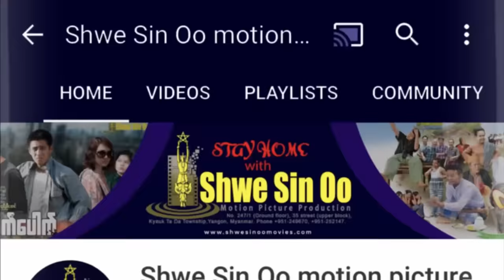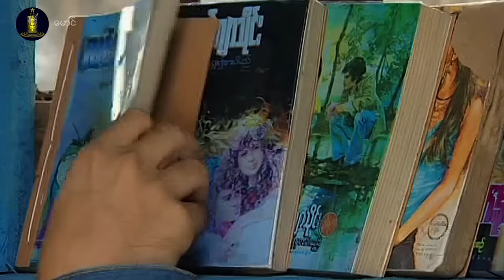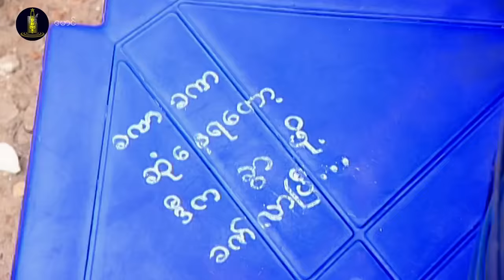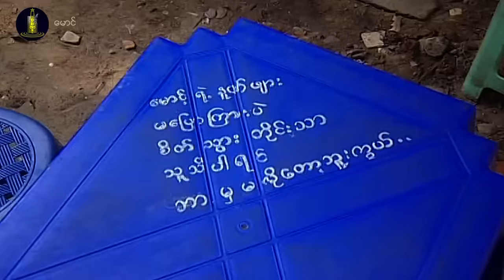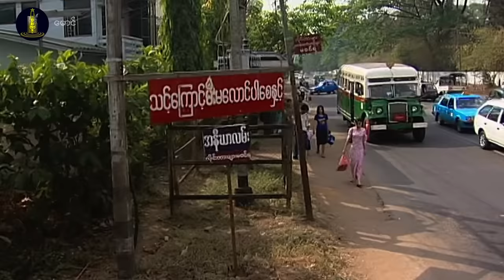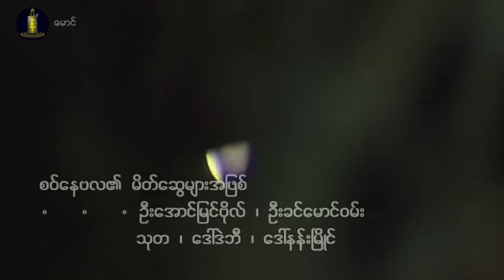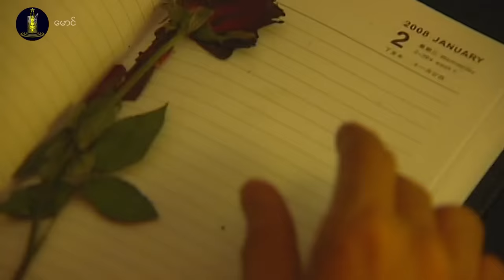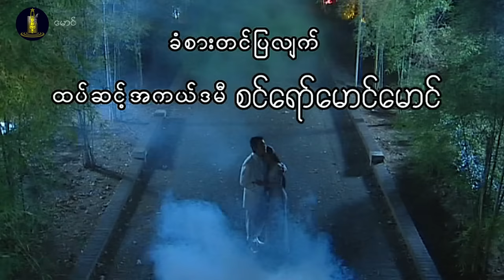ရွှေစင်ဦးရုပ်ရှင် | မောင် (အစ-အဆုံး) | Darling (Full Movie) | English Subtitle | Myanmarmovie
📕၀တ္ထု- လမင်းမိုမို
📝ဇာတ်ညွှန်း- ငြိမ်းမင်း
🎬ဒါရိုက်တာ- စင်ရော်မောင်မောင်
🌟သရုပ်ဆောင်များ- နေတိုး၊ အိန္ဒြာကျော်ဇင်၊ ဂန္ထ၀င်၊ မြင့်မြင့်ခိုင်၊

"မောင်" ဇာတ်ကားကို အစမှအဆုံး တစ်ထိုင်တည်းကြည့်ချင်ပါတယ်ဆိုသော ချစ်ပရိသတ်များရဲ့တောင်းဆိုချက်အရ တင်ပေးလိုက်ပါတယ်... အင်္ဂလိပ် စာတန်းထိုးလည်းပါ၀င်ပါသည်။
00:00:00 Chapter 1
00:00:44 Chapter 2
00:09:15 Chapter 3
00:13:24 Chapter 4
00:16:40 Chapter 5